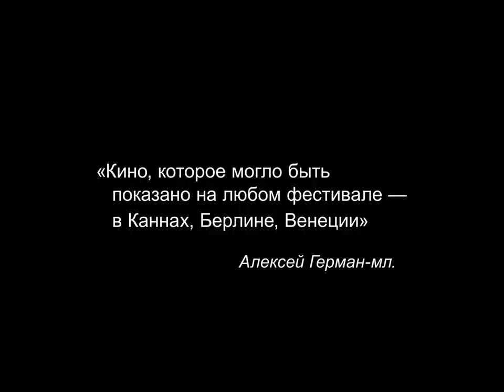Не хороните меня без Ивана Трейлер PREMIER